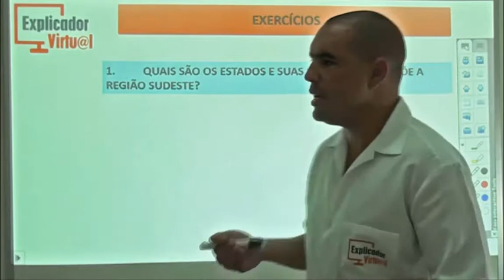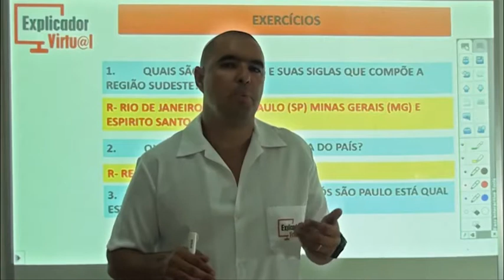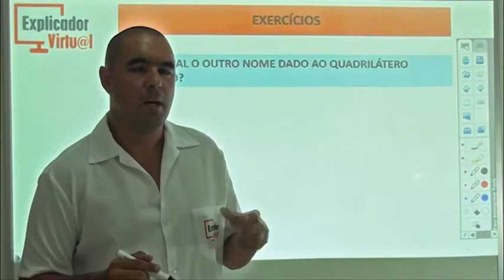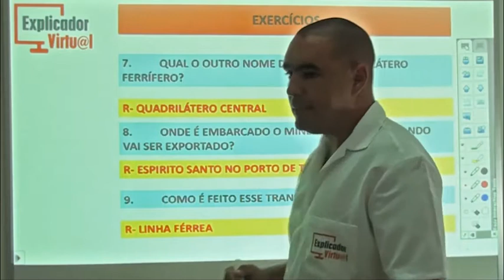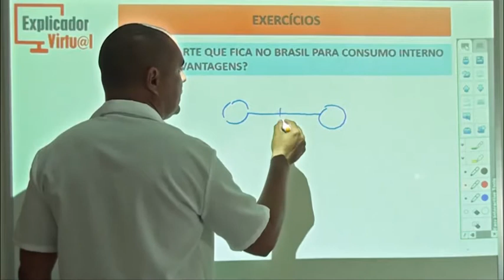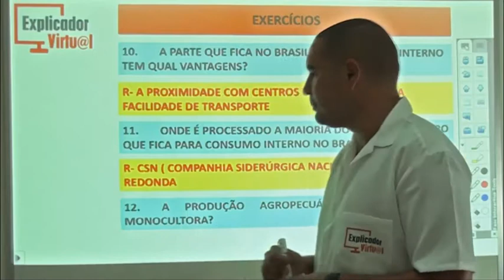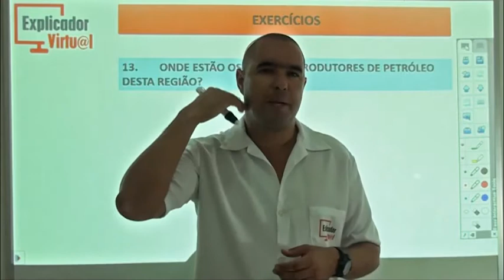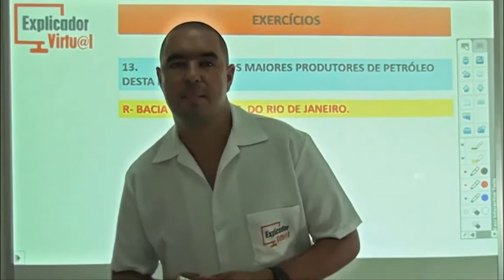Exercícios - Geografia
Descrição da Aula:

Matéria: Geografia

Assunto: Exercícios

Professor: Daniel

Aula: 41

Ano: 7º